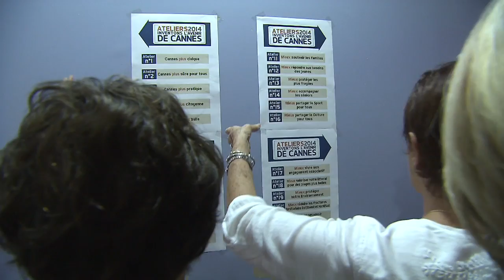Ateliers 2014 avec David Lisnard à Cannes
Inventons l'avenir de Cannes avec les Ateliers 2014 de David Lisnard.